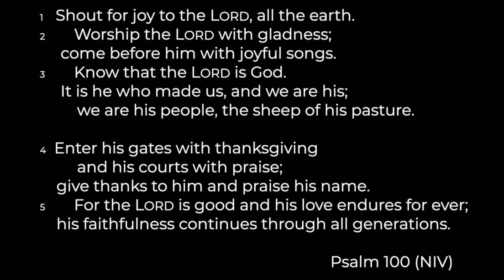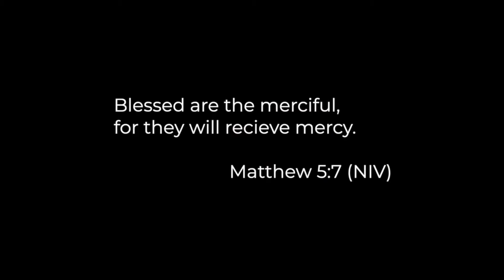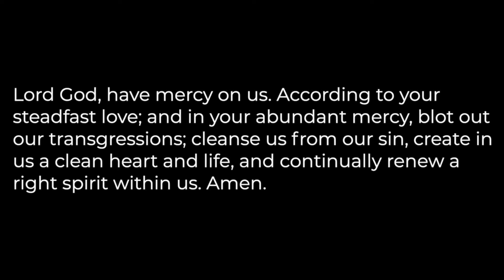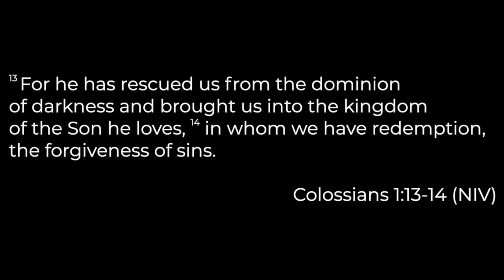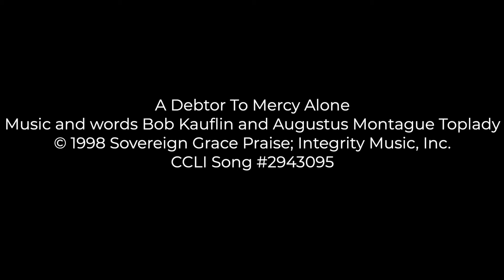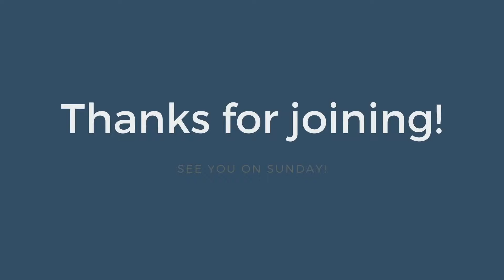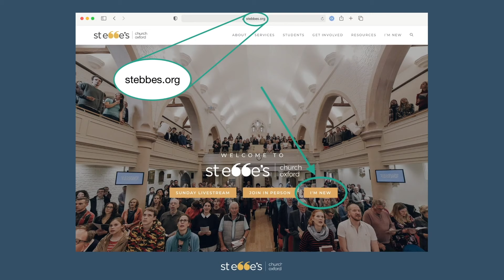St Ebbe's Daily Service 18/02/22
Tim Dossor, Associate Minister, is leading the service.

Sermon on the Mount: The Beatitudes - Matthew 5:7

A Debtor To Mercy Alone
Music and words Bob Kauflin and Augustus Montague Toplady